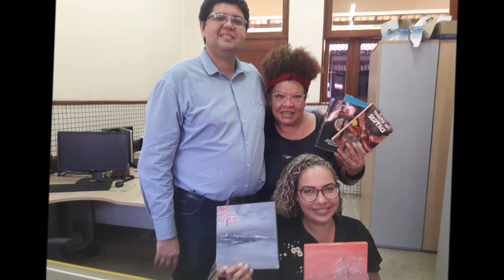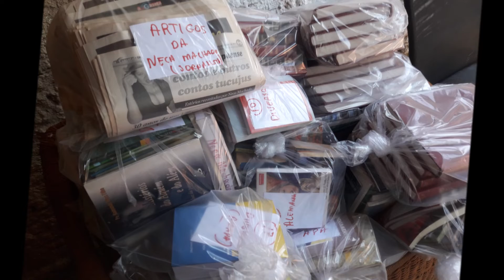NECA MACHADO "DOA' SEU ACERVO CULTURAL A UNIVERSIDADE ESTADUAL DO AMAPÁ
"DOAÇÃO"

NECA MACHADO DOA
(SEU ACERVO)
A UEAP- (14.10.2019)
Reitora: Dra. Katia Paulino
(Livros, artigos jornalisticos, obras de arte.)